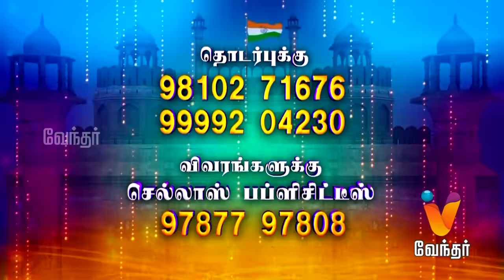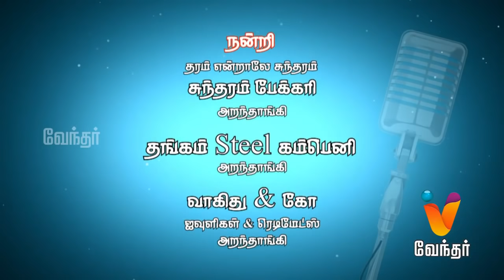Ithu Unga Medai | இது உங்க மேடை [Epi- 138] (24/06/2018)